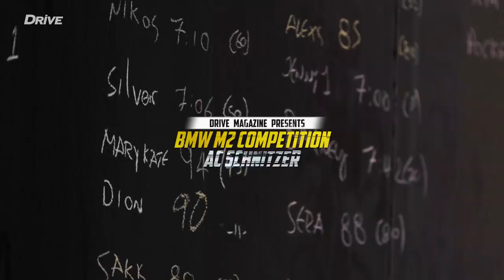M2 Competition by BMW Spanos [English subs]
The BMW M2 Competition is a great car, but could it get even better with some modifications? BMW Spanos, the official dealer of AC Schnitzer in Greece, used it as a canvas to create something really special. We were lucky enough to drive it on Athens Racing Circuit (Megara), and with a best lap of 1:06.99 we almost beat our lap record...

This video was filmed during a Speedsector Racetrack Experience event.